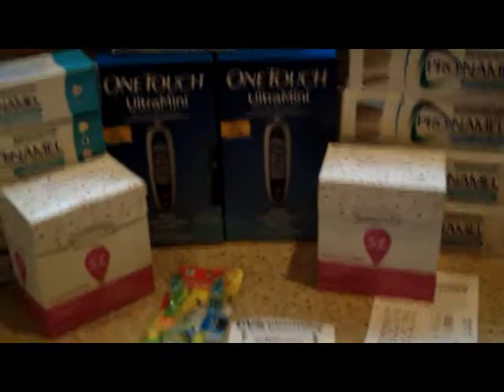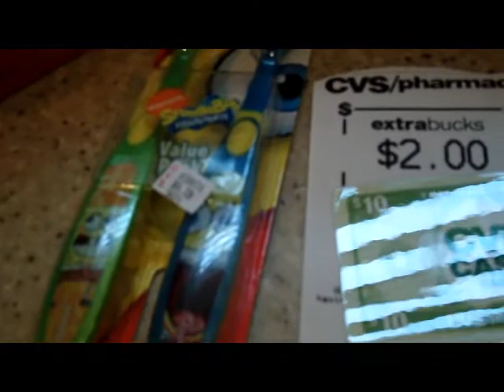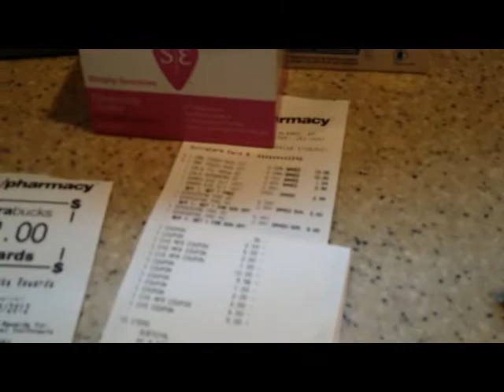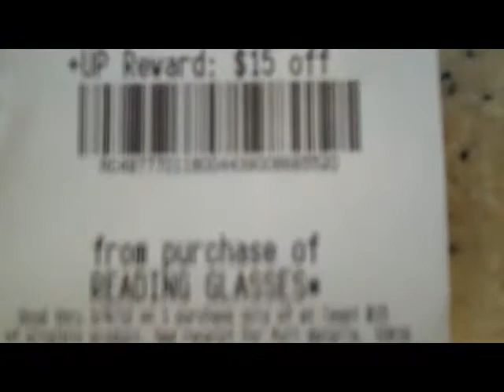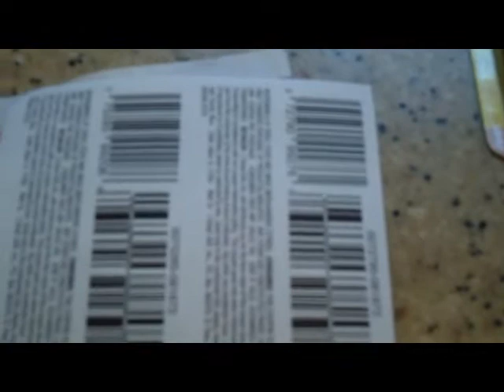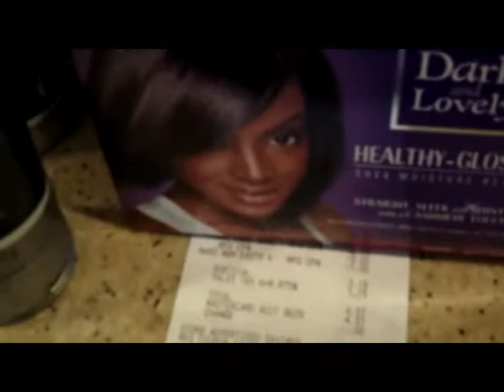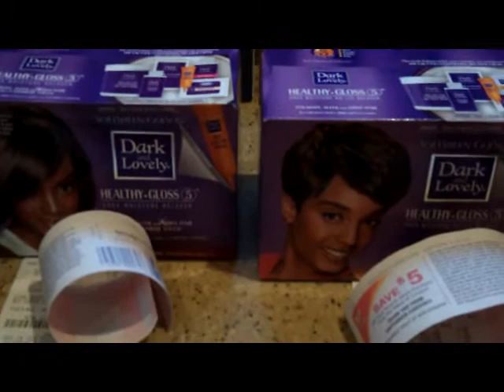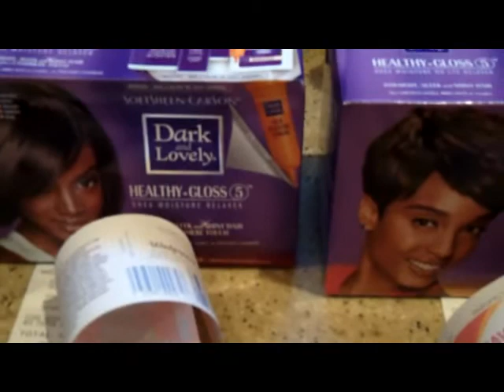CVS Rite Aid Walgreens Coupon Haul 2/12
A few things I picked up today
Spit me back out? Oy, and my mother teaches English :( LOL if you can't laugh at yourself, then something is WRONG LOL